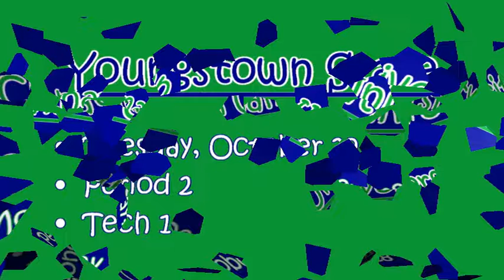Monday October 7 Annc wmv cid